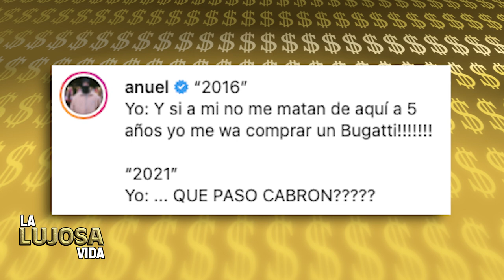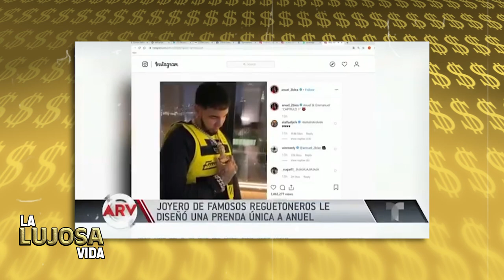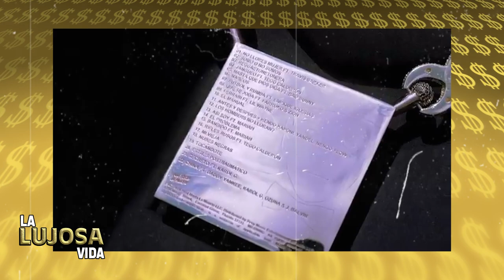Anuel AA | La Lujosa Vida | ¿Cómo gasta su fortuna de $20 millones de dólares? 🤑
Anuel AA la rompe tanto en los escenarios como en las plataformas digitales y consigue millones de reproducciones TODO el tiempo, fue así como pudo construir su imperio, este hombre está tan duro que varios medios dicen que puede darse el lujo de cobrar más de medio millón de dólares por presentacion, dependiendo de los eventos y solicitudes que le llegan.